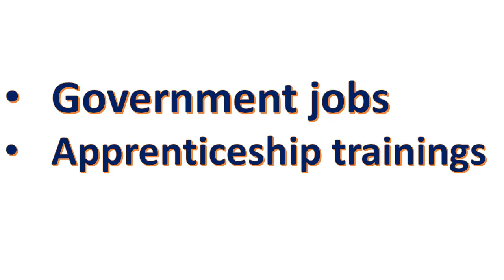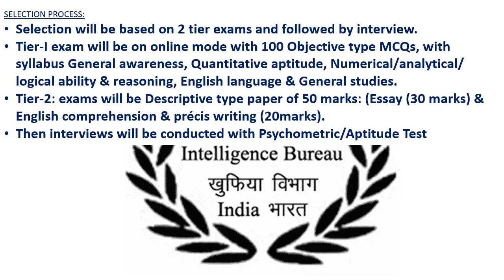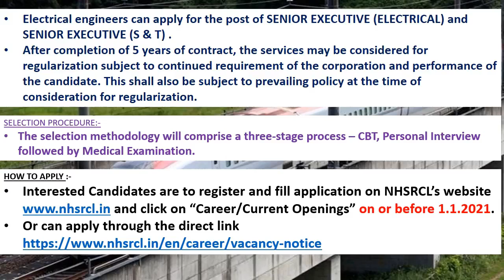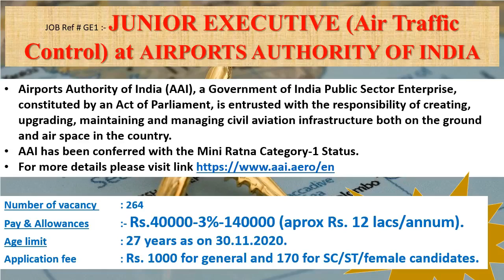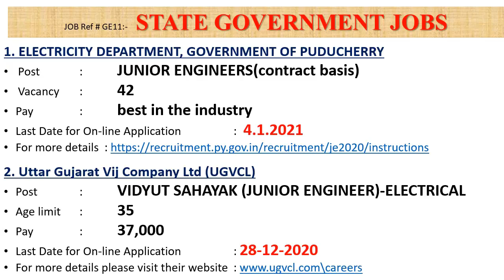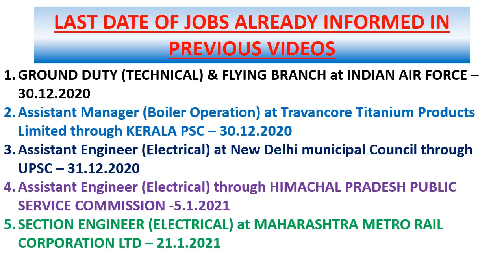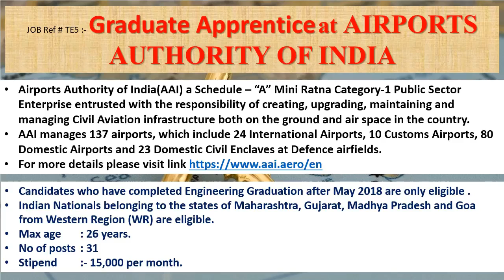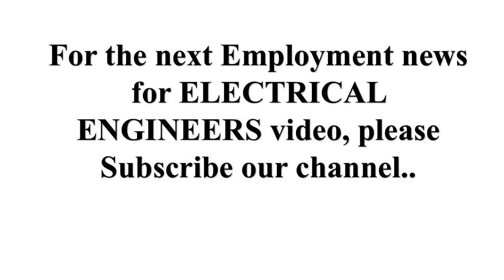Electrical jobs | 23.12.2020 | GOVT JOB for Electrical Engineering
This video will helps students to find out different Government sector jobs and apprenticeship trainings for ELECTRICAL ENGINEERS.
Students passing out from colleges will not be a clear idea on, what are the employment chances they have in electrical engineering. This video series will give a clear idea to the students, what are the current job openings for electrical engineers.

This week’s video contains information's regarding Government jobs in
INDIAN NAVY, IB,NHRSCL, BEL, AAI, PPSC, UGVCL, AIR FORCE, KERALA PSC, UPSC, HPSC, MAHA METRO
This week apprenticeship training information in of RAILTEL CORPORATION OF INDIA LIMITED, AIRPORTS AUTHORITY OF INDIA, Mazagon Dock Shipbuilders Limited, ONGC Mangalore Petrochemicals Limited (OMPL), IREL (India) Limited also included.

ELECTRICAL ENGINEERING STUDY BOOKS
Electrical Engineering OBJECTIVE TYPE for Competitions
3500 MCQs : Electrical Engineering- Practice Book for ESE, GATE & PSUs
A Handbook for Electrical Engineering